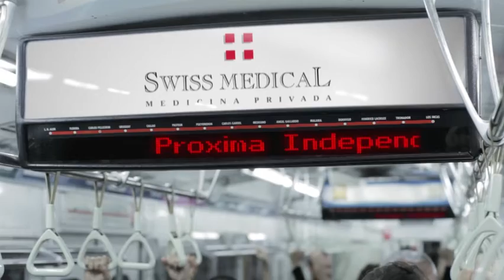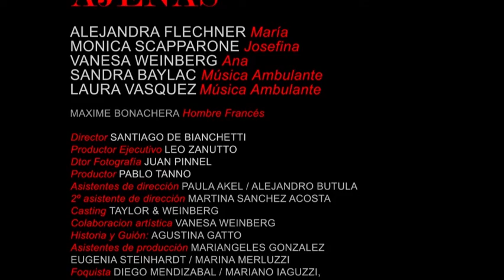CONVERSACIONES AJENAS - COMBINACIONES - MANCHA